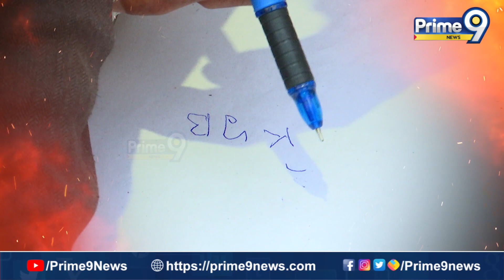అంగ వైకల్యం వున్నా కూడా ఎన్నో మంచి పనులు చేసిన వ్యక్తి | "సాహో" The Success Stories | Promo Ep-4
అంగ వైకల్యం వున్నా కూడా ఎన్నో మంచి పనులు చేసిన వ్యక్తి | Prime9 News